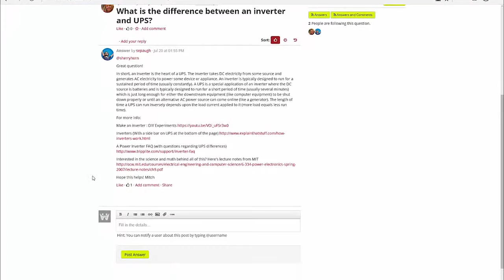MCO Digital Learn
An online, question and answer platform to help students succeed in mission critical related courses. Ask questions. Get answers. Learn.